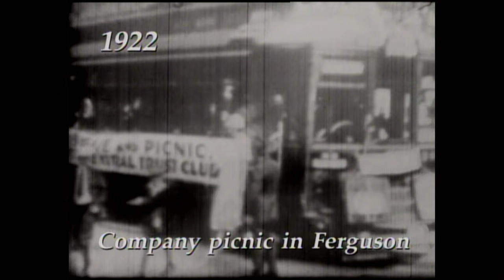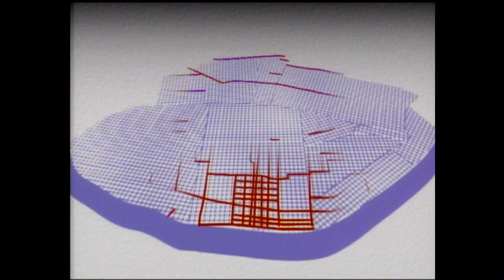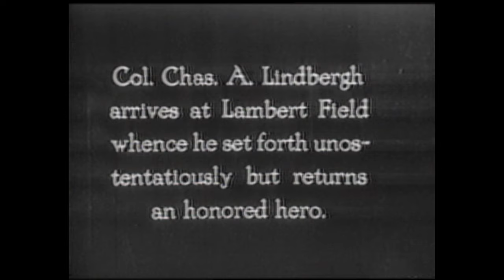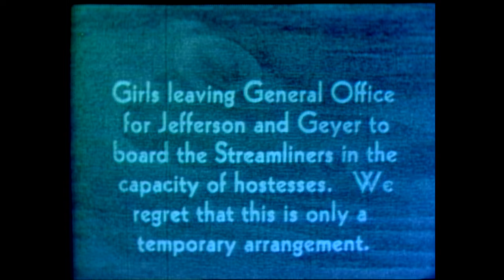Ride of A Lifetime: The Story of St. Louis' Streetcars | 1993 Nine PBS Special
In this 1993 documentary, Nine PBS's Jim Kirchherr takes a deep dive into the history of streetcars in St. Louis.